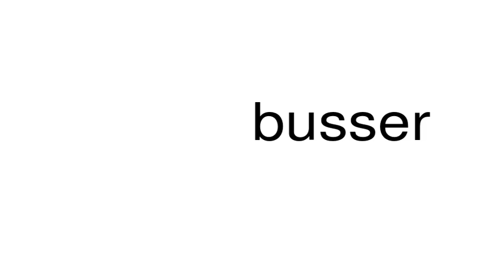How to pronounce busser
This is a satire channel. This is a satire channel. How to pronounce the word busser.